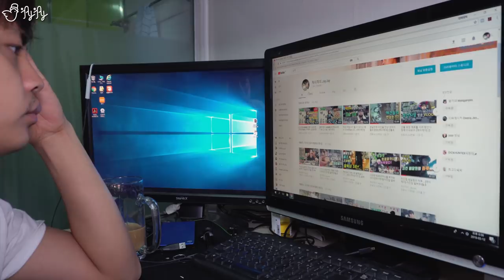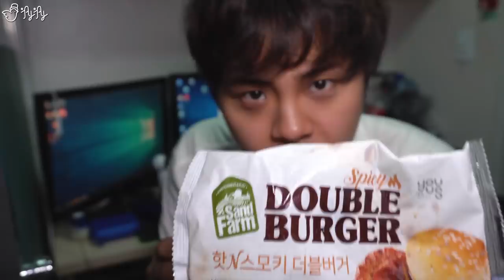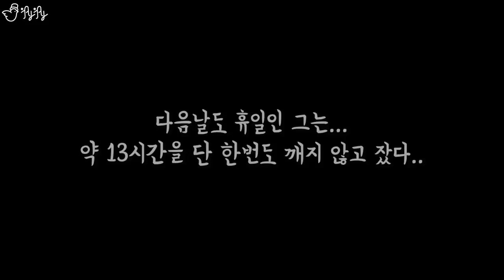고시원에서 히키코모리 일일체험(재업로드) [제이제이] 고시원자취생 Ep.6[제이제이]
편집, 썸네일. 제이제이
Camera 1. Sony A6500
Camera 2. Samsung Gear 360 2017 Ver.
Camera 3. Novatek SJ9000 Elite